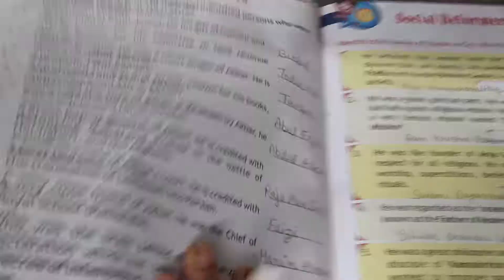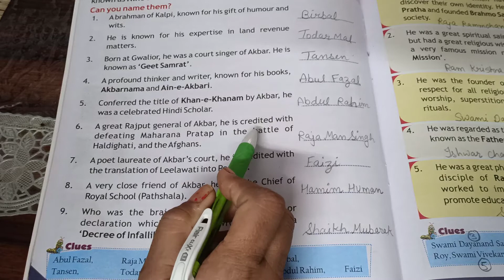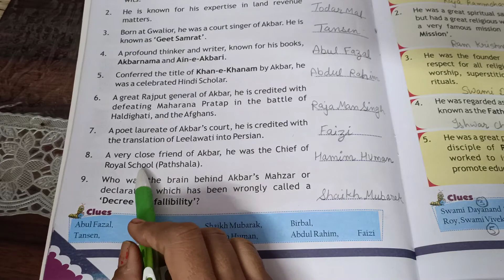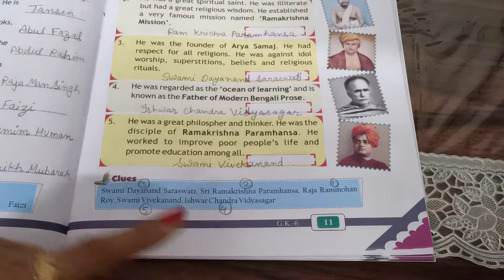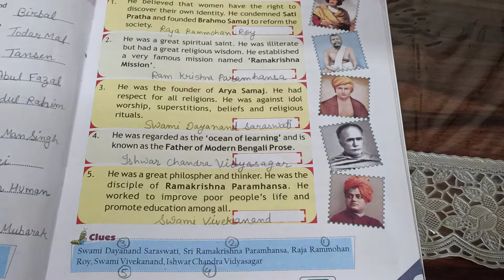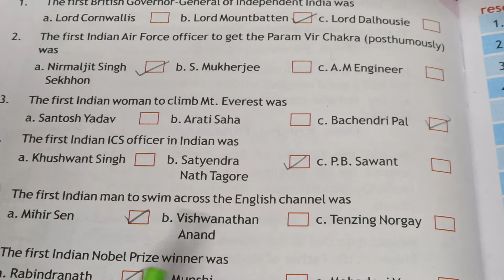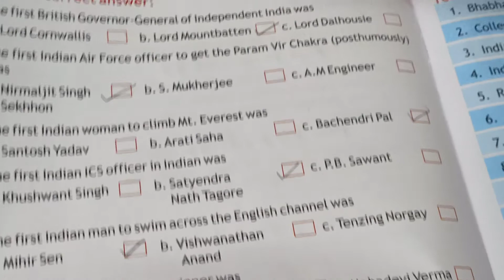Class 6 GK Lesson 6